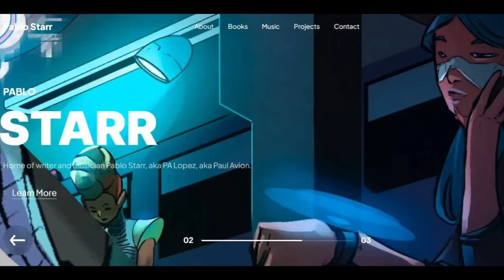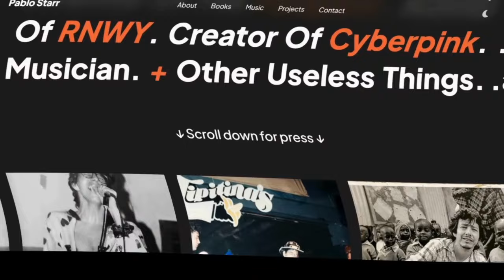Pablo Starr Interview | The CW's House of Faith and Fashion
Thank you @tobi_rubinstein for the lovely interview on @thecw’s “House of Faith and Fashion.” And thank you @tracy__murray for recommending me. What a terrific team of wonderful people.🤍